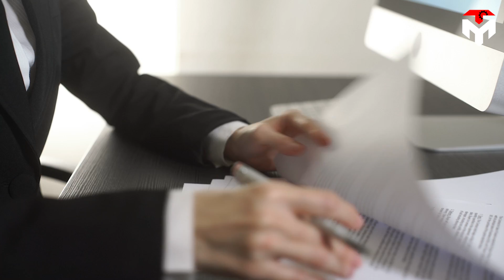Genius! SpaceX's Starship solution to survive Reentry in IFT-2!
1) SOURCES OF THUMBNAIL
Wow! SpaceX’s Starship launch date is very close! We'll hold our breath until Friday, November 17.
The upcoming flight will be much more exciting than before as Ship 25 is expected to return. Ideally, the flight will go into space and reach full duration, a 90-minute trip worldwide ending with a reentry and splashdown of the Starship's upper stage in the Pacific Ocean northwest of Hawaii.
This is an important milestone for the company because, before the launch on April 20, Elon Musk only considered a successful test flight to mean that the rocket did not explode on the launch pad.
However, in fact, that also puts some challenges. You know, launching a rocket into orbit is challenging, but bringing it back safely to Earth is more difficult.
So, how SpaceX's Starship will survive reentry?
Can it be safe?